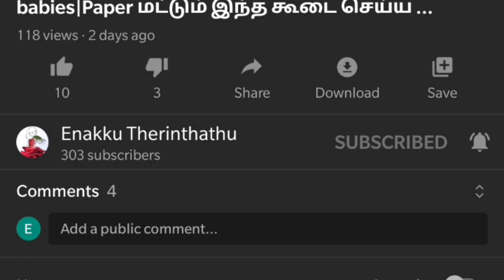Paneer Recipes|Paneer tikka| Paneer sweet Kalakand| Home made paneer